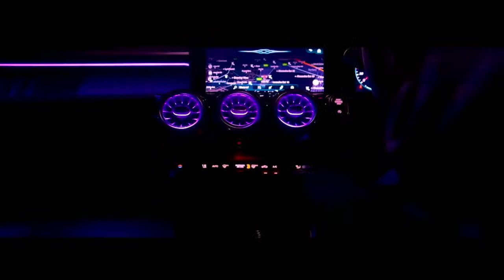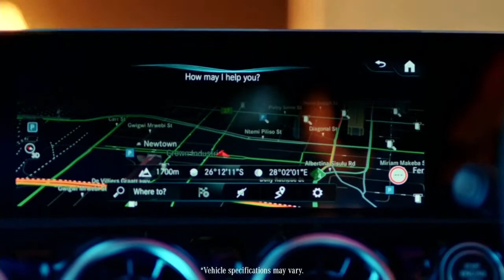Fiona Furey & Friends - Show 3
A show about comedy, music and entertainment.
Live Chat...